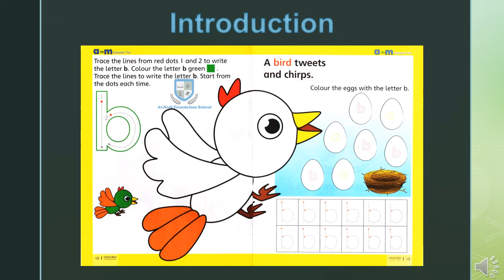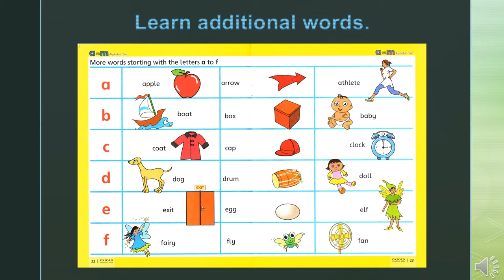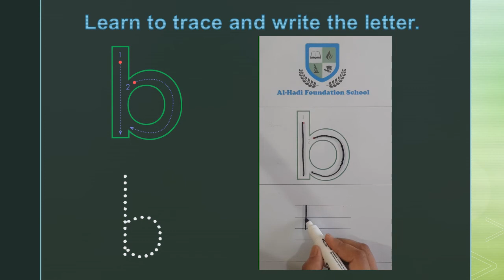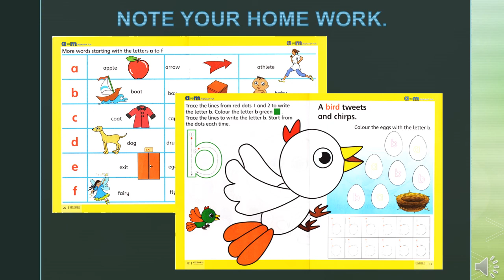Class - Playgroup - Alphabet Fun a to m - Letter b